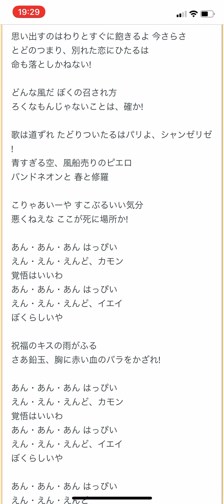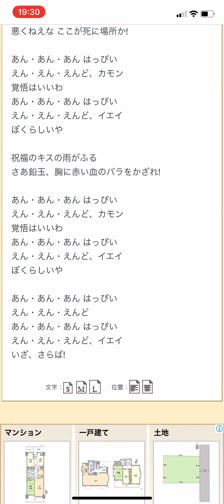あん・はっぴいえんど ドレスコーズ 弾き語り